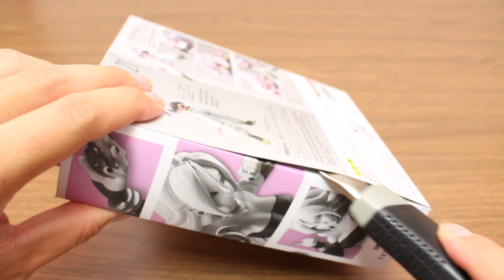DRAGON BALL STOP MOTION UNBOX ANDROID 21 VS 18 FOR KRILLIN S.H.FIGUARTS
This video is 「DRAGON BALL STOP MOTION UNBOX ANDROID 21 VS 18 FOR KRILLIN S.H.FIGUARTS」

ALOHA channel is uploading stop motion video,unboxing video of Japanese Toy.
If you like Dragon ball or Naruto,One peice,Avengers,Pokémon,Cars,Kamen rider,Power ranger etc,you can enjoy my videoes.